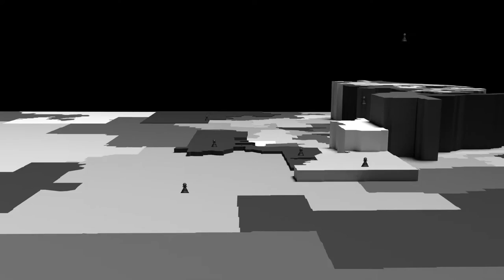How Mike Madigan becomes Speaker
Mike Madigan claims to have “overwhelming support” to be re-elected speaker of the Illinois House.

Another two-year term would make Madigan the longest-serving House speaker in U.S. history.

But most Illinoisans don't know that their state representative plays a role in electing Madigan as speaker.